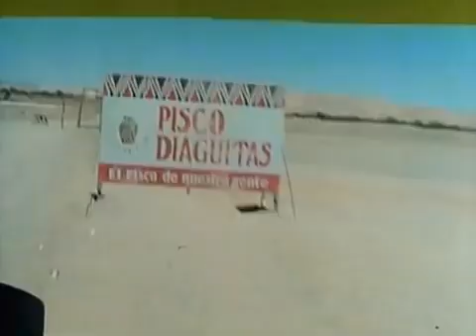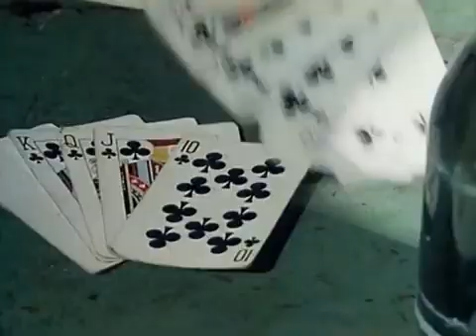Auf Achse S02E23 Pech im Spiel German